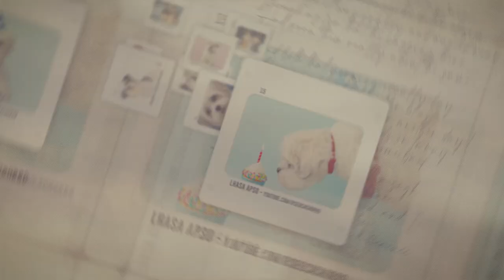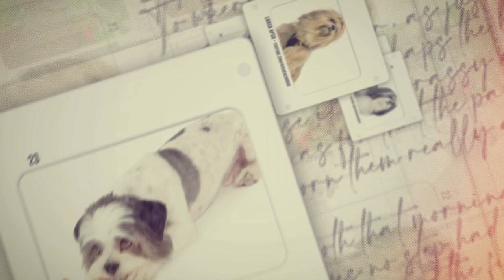Lhasa Apso - O cãozinho do Tibete | Detalhes sobre a raça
LhasaApso,CãoDeCompanhia,LhasaLove,CãoPequeno,Peludo,LhasaLife,CachorroDeApartamento,RaçaTibetana,FofuraPeluda,LhasaNation

O Lhasa Apso é uma raça canina originária do Tibete, onde era usado como um cão de guarda em templos e mosteiros. É um cão de porte pequeno a médio, com altura variando entre 25 e 28 centímetros na cernelha, e peso médio de 5 a 8 quilos.

A pelagem do Lhasa Apso é longa, densa e pesada, com uma textura bastante distintiva. É geralmente reta, mas também pode ser ligeiramente ondulada. A pelagem pode ser de várias cores, incluindo preto, branco, marrom e cinza.

Em termos de temperamento, o Lhasa Apso é conhecido por ser um cão corajoso e independente, mas também pode ser um pouco teimoso. Eles são animais bastante ativos e adoram brincar, mas também são capazes de se adaptar a ambientes mais tranquilos. Eles podem ser um pouco desconfiados com estranhos, mas são geralmente bastante amigáveis com seus donos e com outros animais de estimação..

Como a maioria dos cães de raça pura, o Lhasa Apso pode ser propenso a certos problemas de saúde, incluindo problemas oculares, como catarata e distiquíase, bem como problemas de pele e respiratórios. É importante que os proprietários sejam cuidadosos com a saúde e o bem-estar do Lhasa Apso, levando-o a consultas regulares com o veterinário e fornecendo-lhe uma dieta saudável e exercício adequado.

LhasaApso,CãoDeCompanhia,LhasaLove,CãoPequeno,Peludo,LhasaLife,CachorroDeApartamento,RaçaTibetana,FofuraPeluda,LhasaNation